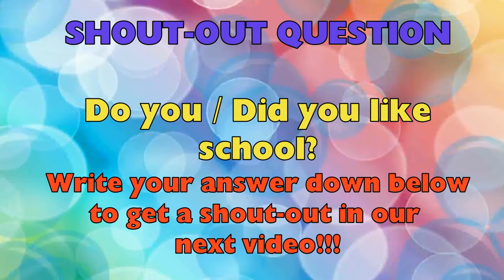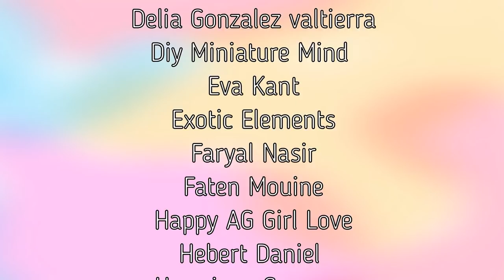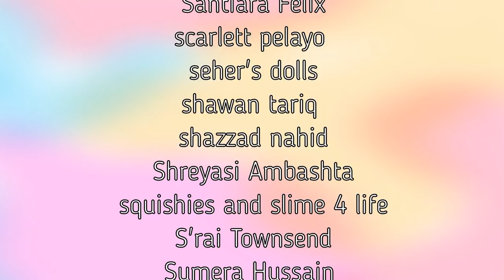How to Make Miniature Winter Accessories - 10 Easy DIY Doll Crafts - simplekidscrafts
How to make miniature doll winter accessories  - 10 Easy DIY Doll Crafts. In this video we will learn how to make:

How to make a miniature doll winter hat (no sew)
How to make a miniature doll beenie hat  (no sew)
How to make a miniature doll scarf  (no sew)
How to make a miniature doll infinity scarf  (no sew)
How to make a miniature doll mittens  (no sew)
How to make a miniature doll socks
How to make a miniature doll boots
How to make a miniature doll ice skates
How to make a miniature doll roller blades
How to make a miniature doll poncho  (no sew)
How to make a miniature doll ear muffs  (no sew)
How to make a miniature doll booties  (no sew)
How to make a miniature doll winter slippers
How to make a miniature doll long skirt  (no sew)

Materials:
Felt
Pompoms
Pipe Cleaners
Foam
Googly Eyes
Beads
Hair Elastics
Q-tip
Paper Clip
Recycled Fabric
Paint
Needle
Thread
Glue
Scissors

10 Easy DIY Miniatures - each in less than 1 minute 5

XOXOXO,
Merve